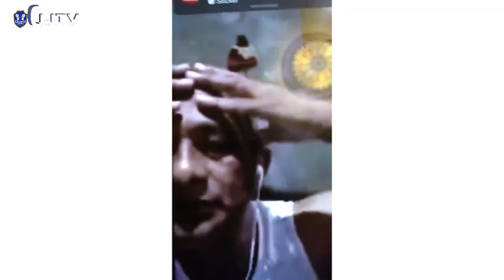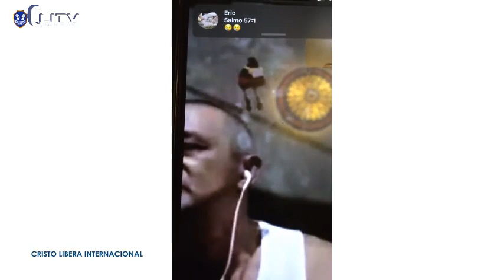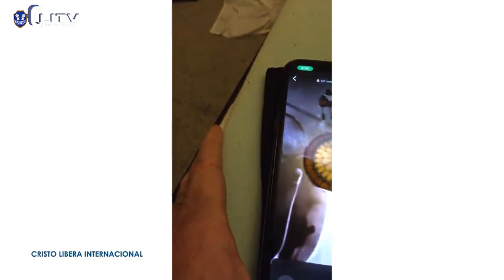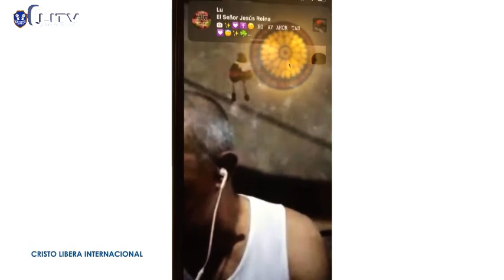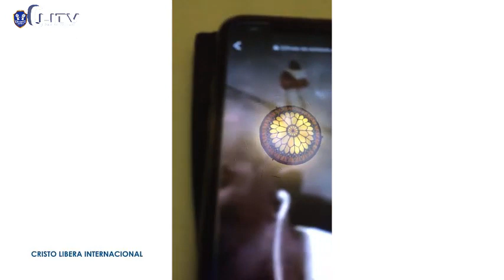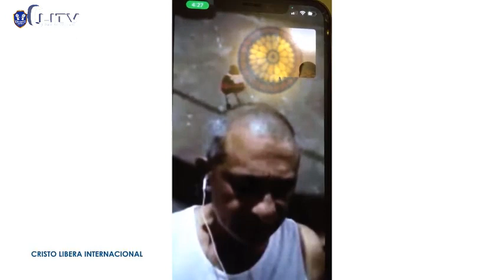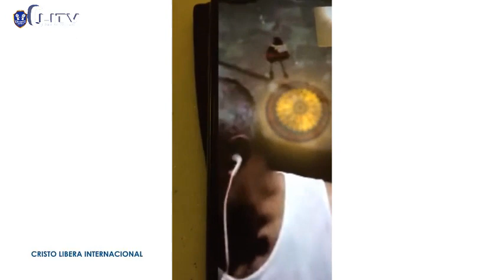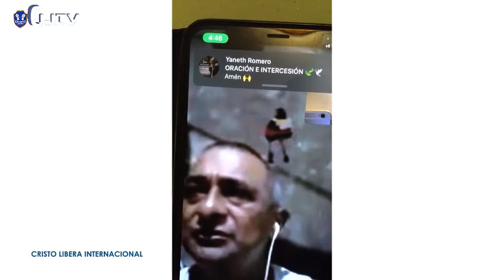!OJO! TE ESTAN ATACANDO SI ERES UN BUEN EVANGELISTA, PASTOR O CRISTIANO EN GENERAL. MIRALO.